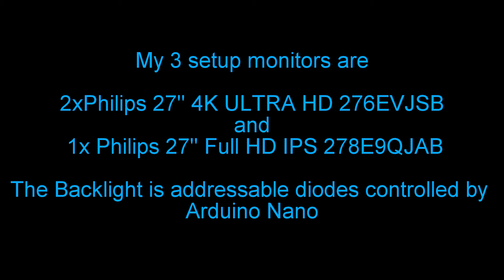My 3 Monitors Setup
The video shows you my 3 setup monitors with RGB backlight